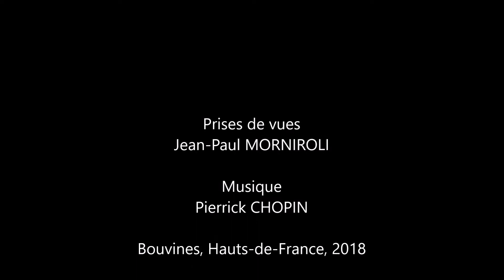La Mésange Nonnette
Quelques mésanges nonnettes observées dans la forêt de Haye à Velaine-en-Haye, Meurthe-et-Moselle